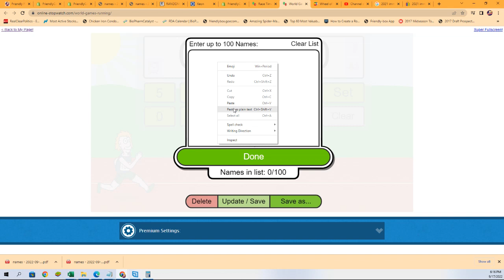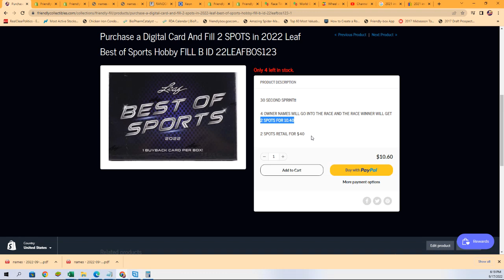2022 Leaf Best of Sports Hobby FILL A ID 22LEAFBOS123